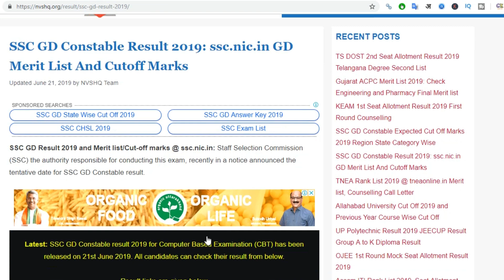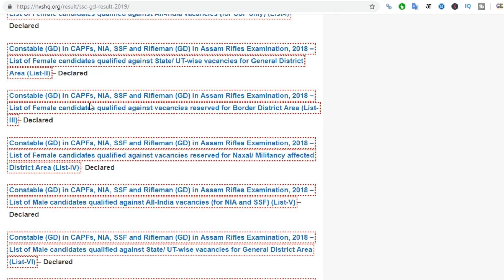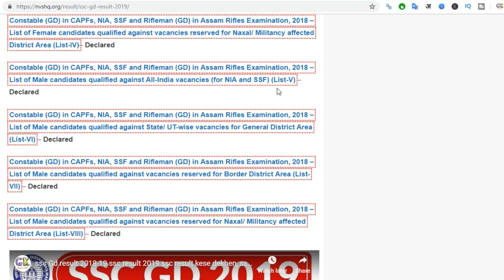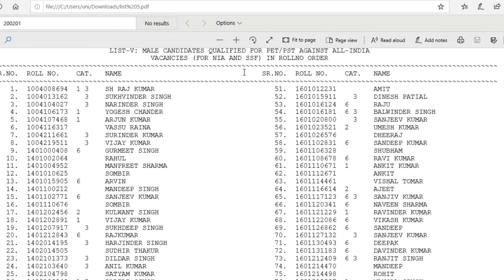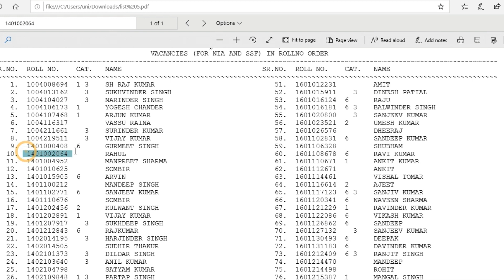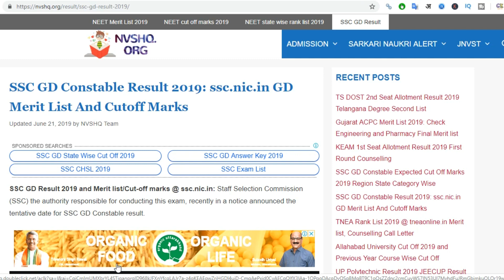SSC GD Result kese dekhen How To check SSC GD 2018 19 Result ssc gd result kaise dekhe